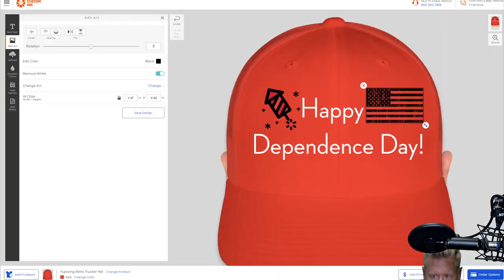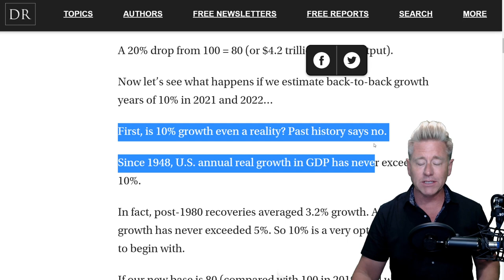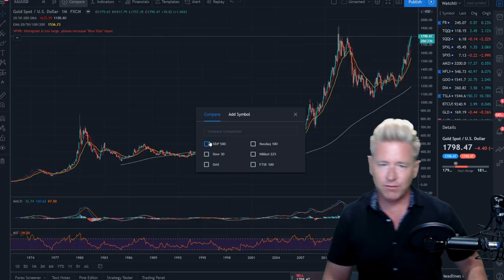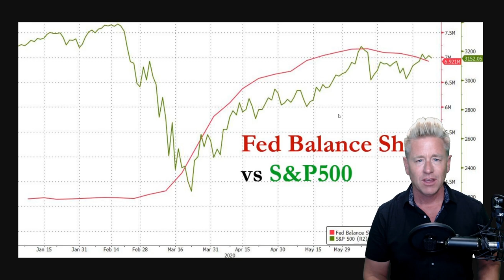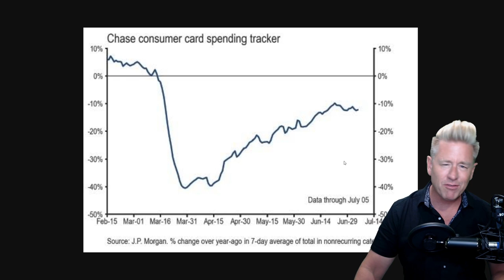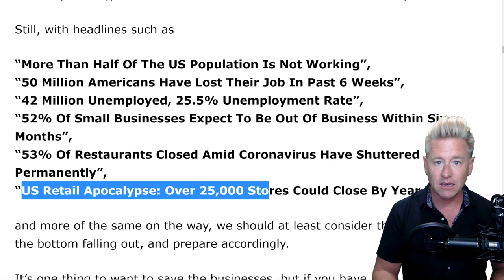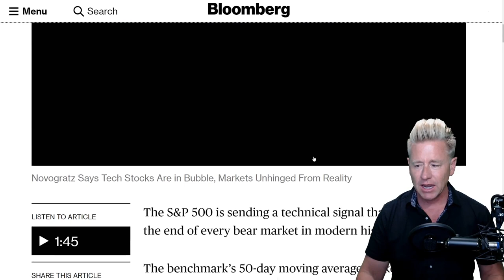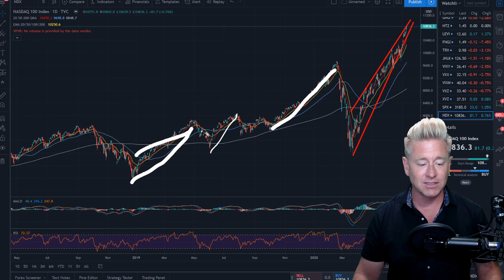Jim Rickards: No Economic Recovery Until 2023! Consumers Aren't Spending - Stocks Screaming Pullback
The Nasdaq Just Formed One Of The Biggest Wedges in Wedgie History! Our Economy is Only Propped Up Because of Funny Money, Once The FED Pulls The Rug it's All Going To Go!